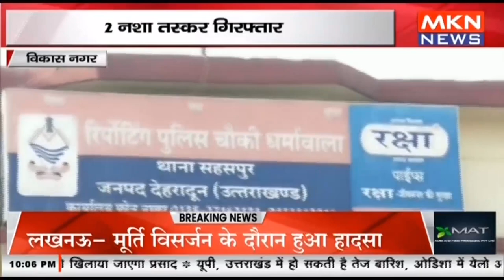विकास नगर - 2 नशा तस्कर गिरफ्तार, NDPS एक्ट के तहत कार्रवाई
mknews,mkn news,mpcgnews,upnews,uknews,latest news,विकास नगर - 2 नशा तस्कर गिरफ्तार,NDPS एक्ट के तहत कार्रवाई,विकास नगर,नशा तस्कर गिरफ्तार,2 नशा तस्कर गिरफ्तार,2 नशा तस्कर,NDPS,NDPS एक्ट,कार्रवाई,नशा,गिरफ्तार,तस्कर